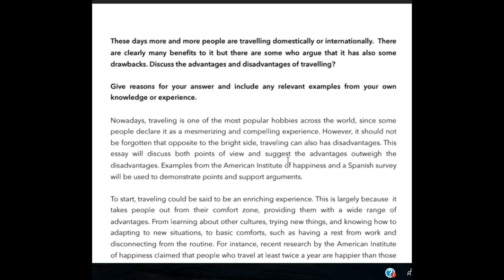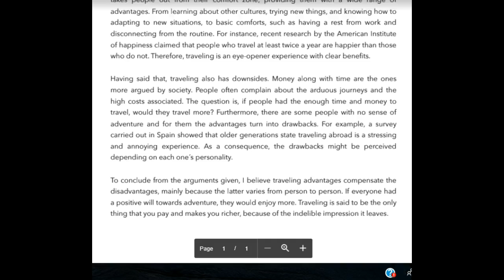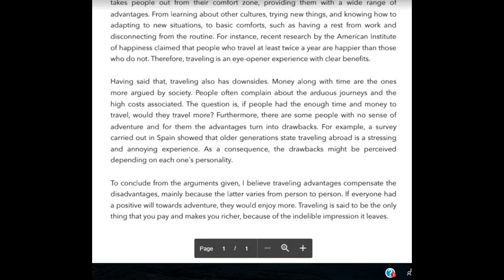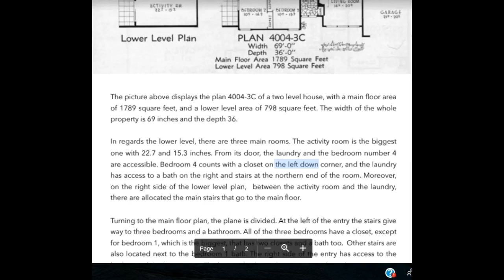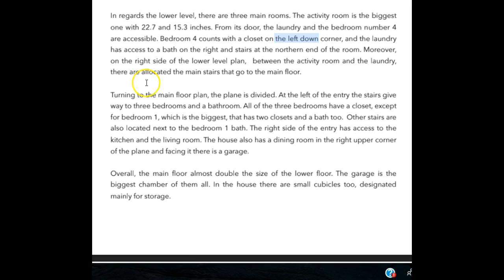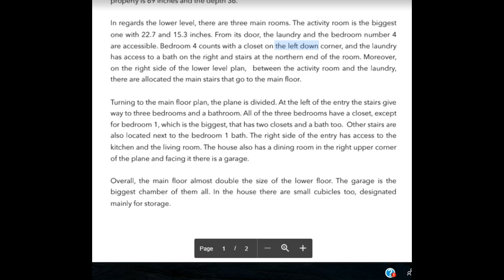IELTS Essay Correction - Fatima - WELL DONE!!!!